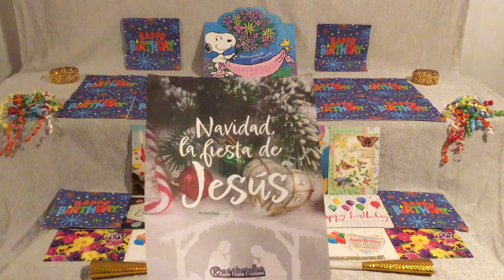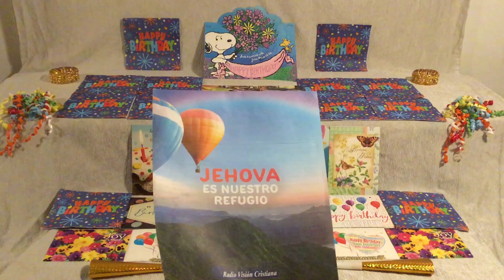HOLY TRINITY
“ Fuerte “         💪🏼
ANAGRACE

05:11